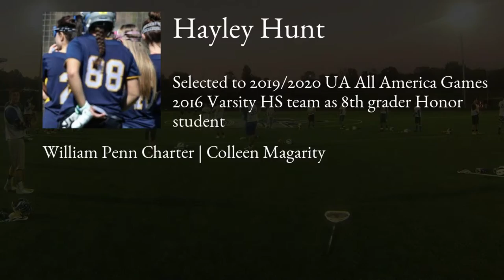Hayley Hunt Lacrosse Highlights - PA 2020 - Goal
Hayley Hunt Recruiting Video.